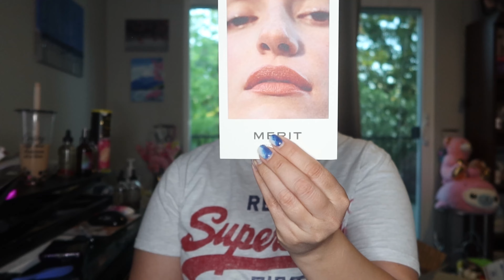Minimalist Beauty GRWM - Post Vacay Chat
Thank you so much to Merit for partnering with me on this video! All opinions are my own.